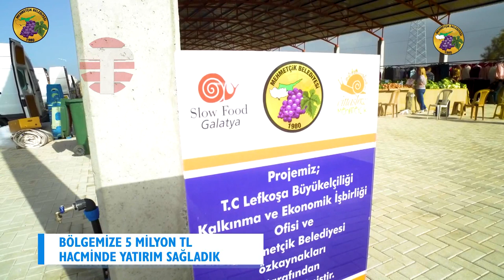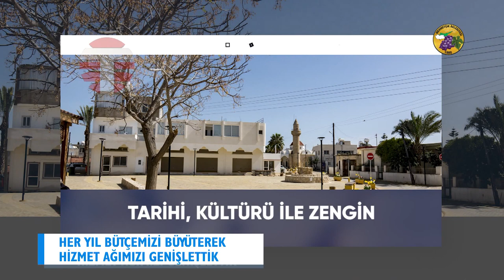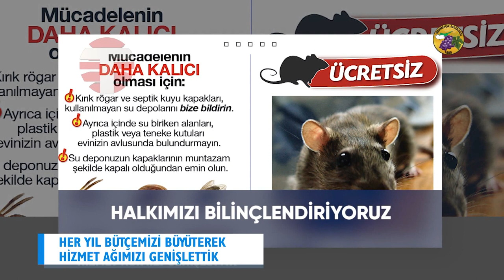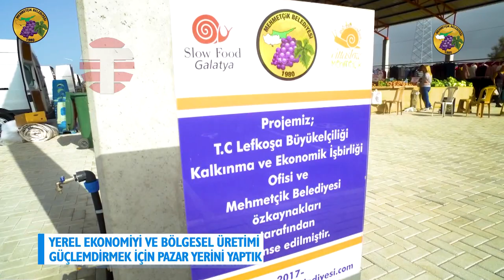Mehmetçik Belediyesi Tanıtımı